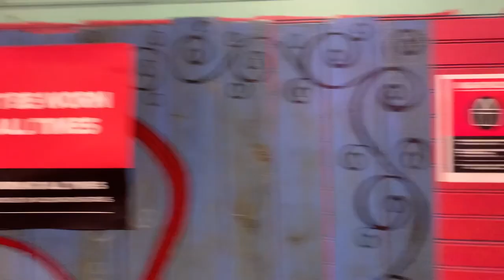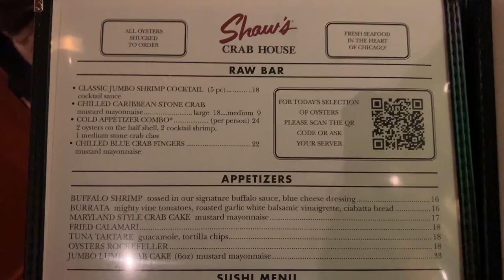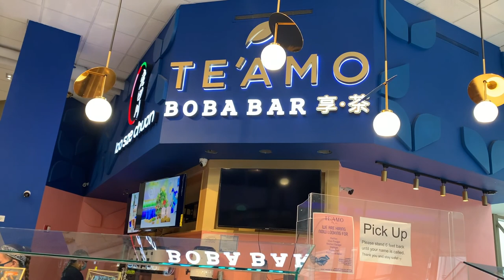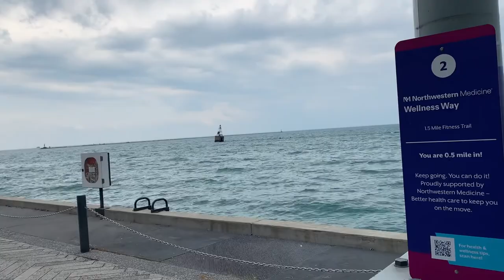Jonathan McReynolds and Mali Music Concert Was Phenomenal | Vlog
I went to Chicago to see my favorite performer do what they do best. Thank you or being a mirror. We feel and see his glory shinning off you! The Chicago concert was just an amazing experience.